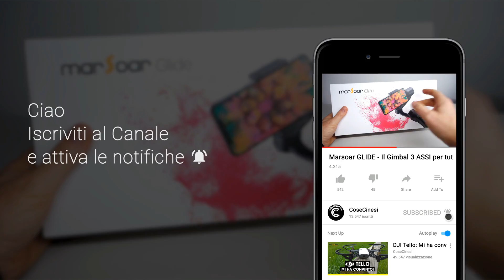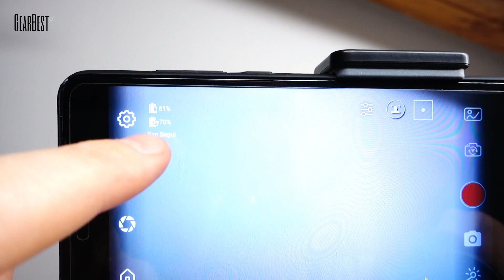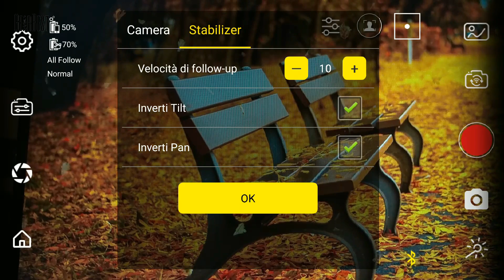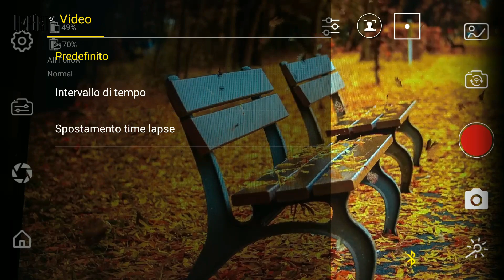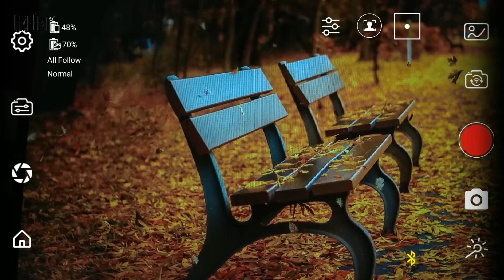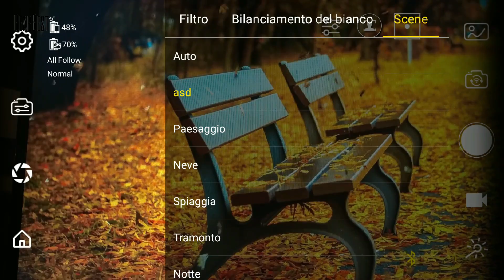Marsoar GLIDE - Il Gimbal 3 ASSI per tutti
💶  61.94 EUR (solo per 100 pezzi)
📦 Consegna in 3/5 giorni da magazzino EU (Repubblica Ceca)
► Adattatore per piastra di montaggio per GoPro HERO5 4 3+ Fotocamera

Ricevi gratis le migliori offerte!

✅ Prova HYPE, la migliore carta di credito per gli acquisti online. Bastano 5 Minuti per averla. e ottieni un Bonus di 10€ accreditato direttamente sulla tua HYPE.